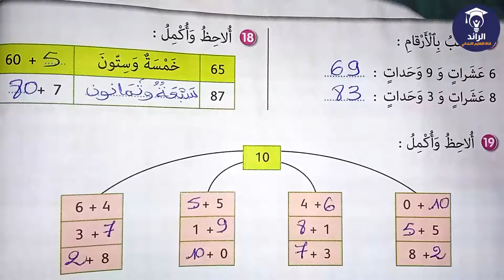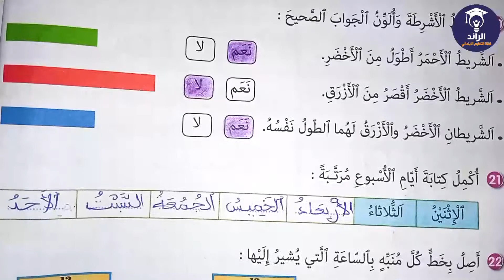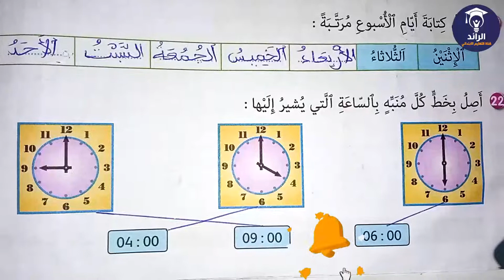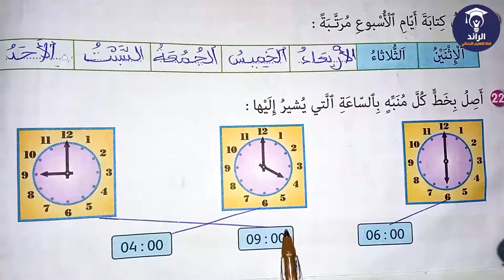الجيد في الرياضيات للسنة الثانية ابتدائي الصفحة 8 | المستوى الثاني - أنشطة التقويم التشخيصي و الدعم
الجيد في الرياضيات للسنة الثانية ابتدائي الصفحة 8 | المستوى الثاني  - أنشطة التقويم التشخيصي و الدعم | شرح الدرس و التمارين مع التصحيح
🔔 للإشتراك في قناة الرائد للتعليم الابتدائي:
E M A I L